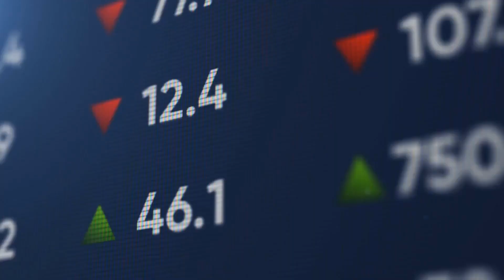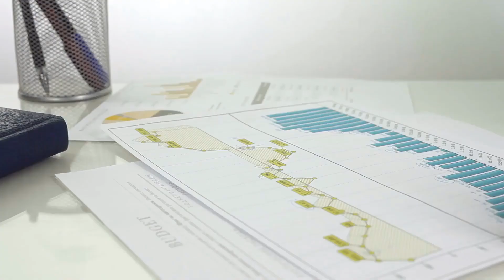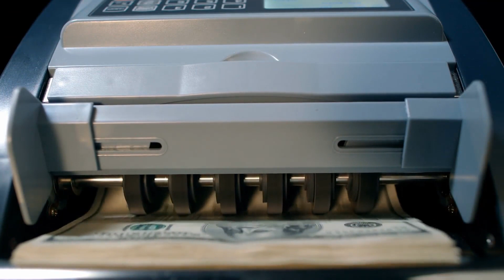What are the Different Types of Financial Planning Strategies